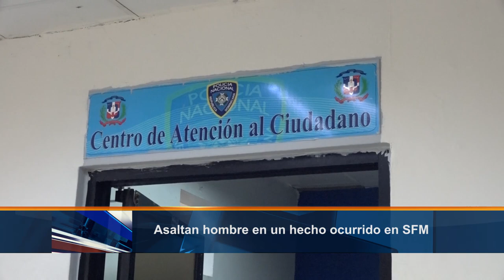Asaltan hombre en un hecho ocurrido en SFM